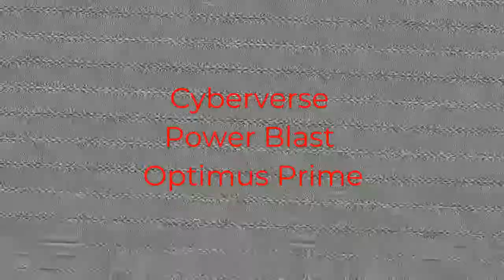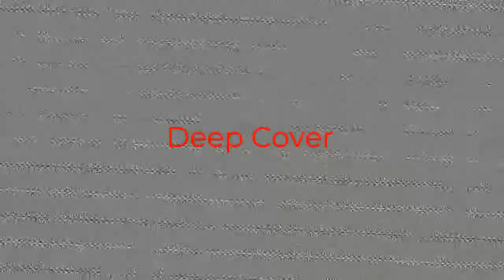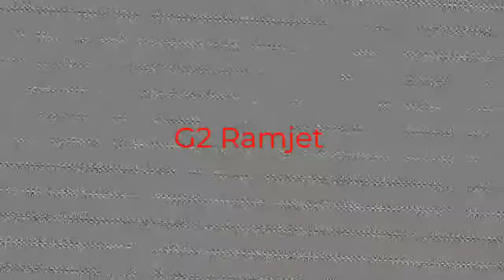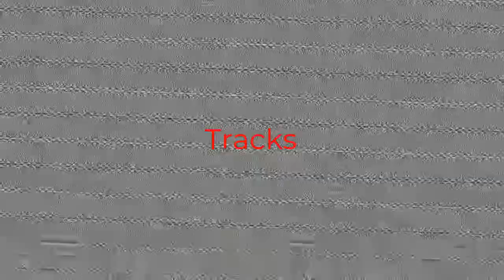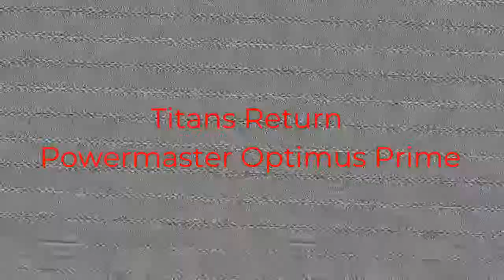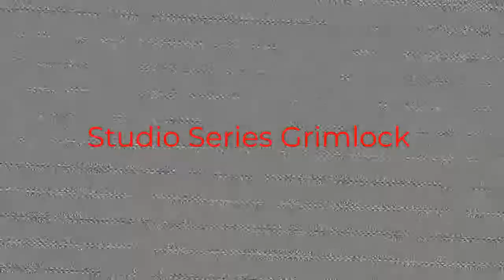My Top Transformers Finds of 2021!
Hey. Names Nathan, im a foodie and a metalhead (my favorite genre is metalcore). Jump down the rabbit hole with me and check my stuff out!